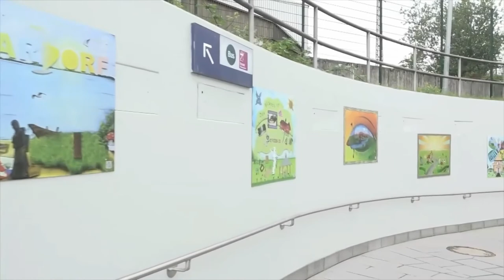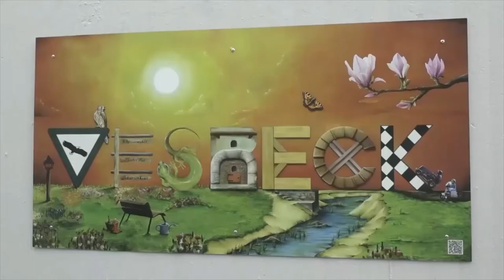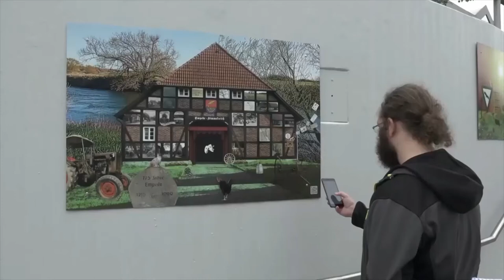Kunst am Bahnhof Neustadt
Ein Mitschnitt der Sendung 0511 von h1 Fernsehen August 2019